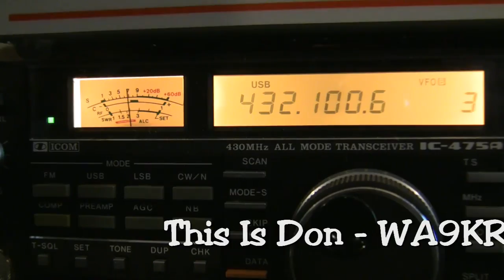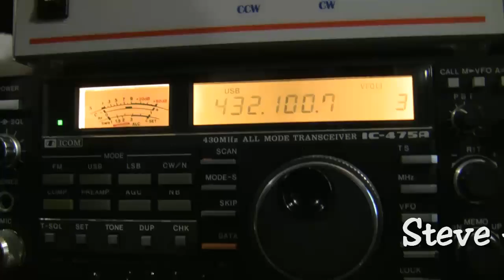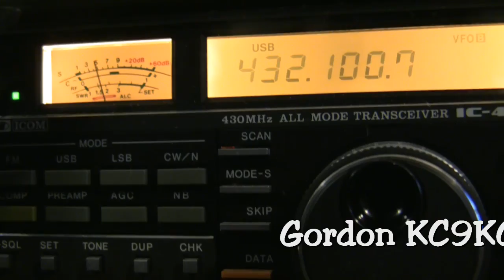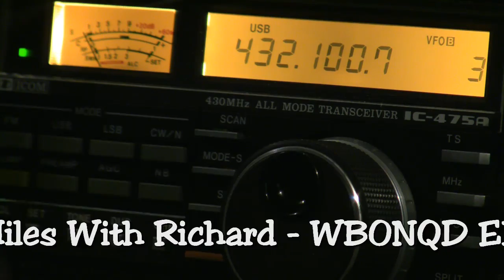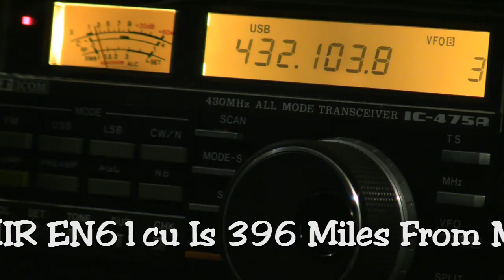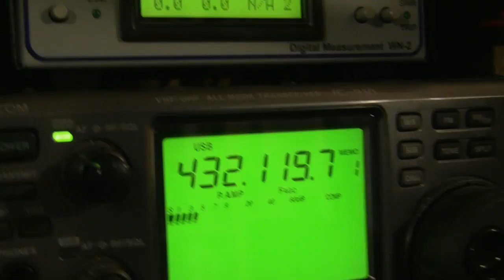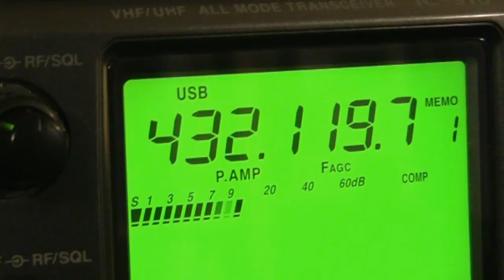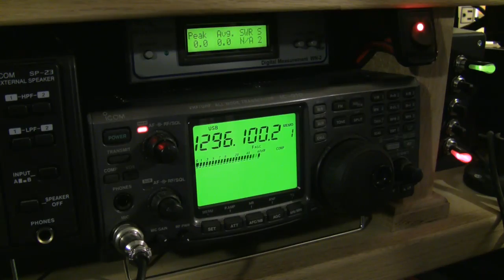Tropo Opening 15/16 Jan 2010 432MHz and 1.2GHz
This is Part 1 of a 2 part video covering a tropo opening on 432 MHz and 1.2GHz.  while openings like this do occur, they are rare during the winter months. The highlight of this vdeo was working Ron - W9ZIH on 1.2 GHz.